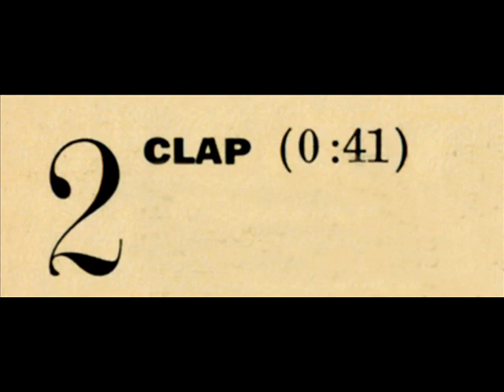Linda Cohen - Lake Of Light - Clap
Linda Cohen
Lake Of Light
Side Two, Track One
Clap
Written by Linda Cohen
Poppy Records
1973

Linda Cohen - Guitar
Louis Lahav - Engineer

Art by Étienne Léopold Trouvelot & Milton Glaser